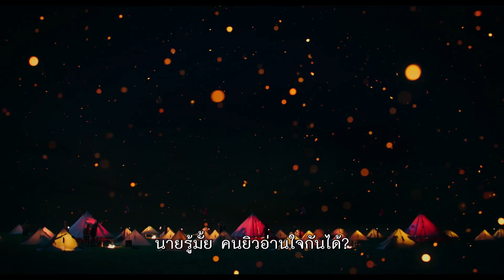รีวิว Jojo Rabbit (ไม่สปอย)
042/20

เป็นหนังที่ลูบหลังเรามาทั้งเรื่องให้ยิ้มกับโลกสวยๆ เเล้วตบหัวอย่างเเรงจนหน้าลงไปทิ่มกับพื้นเเล้วค่อยๆพยุงเราให้มองโลกเเห่งความเป็นจริงพร้อมกับปลอบประโลมให้เข้าใจเเละยอมรับ

ฝากติดตามช่องทางต่างๆด้วยนะคร้าบบบบ